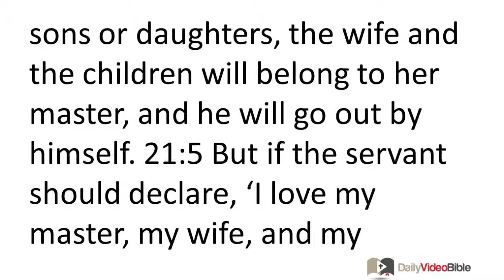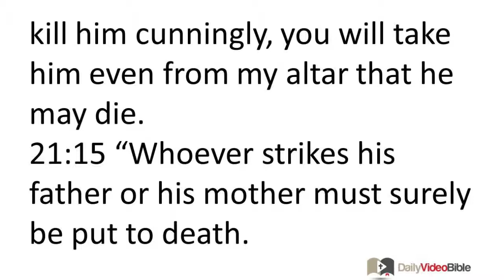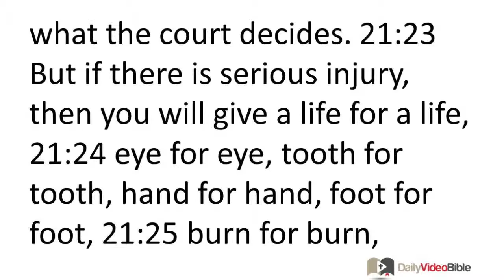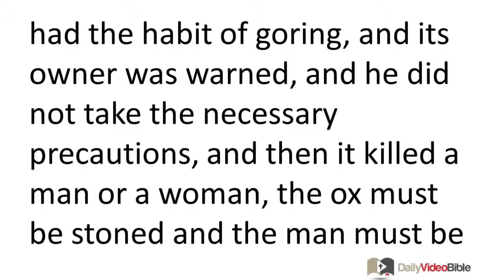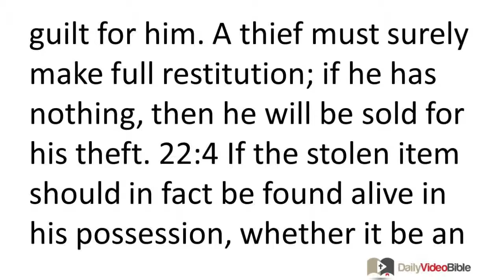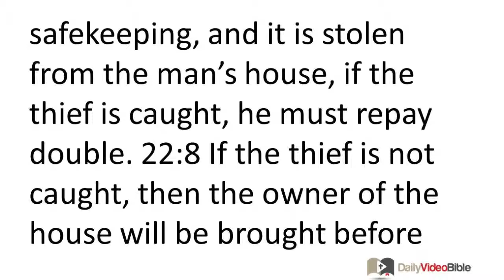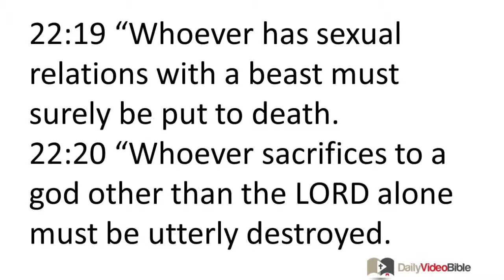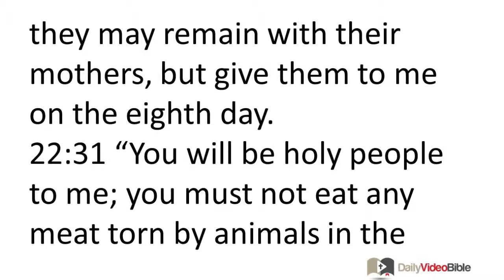February 9 Exodus 21 and 22 Old Testament for the Daily Video Bible DVB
Exodus 21:12-21 - Personal Injuries
21:12 "Whoever strikes someone so that he dies must surely be put to death. 21:13 But if he does not do it with premeditation, but it happens by accident, then I will appoint for you a place where he may flee. 21:14 But if a man willfully attacks his neighbor to kill him cunningly, you will take him even from my altar that he may die.
21:15 "Whoever strikes his father or his mother must surely be put to death.
21:16 "Whoever kidnaps someone and sells him, or is caught still holding him, must surely be put to death.
21:17 "Whoever treats his father or his mother disgracefully must surely be put to death.
21:18 "If men fight, and one strikes his neighbor with a stone or with his fist and he does not die, but must remain in bed, 21:19 and then if he gets up and walks about out-side on his staff, then the one who struck him is innocent, except he must pay for the injured person's loss of time and see to it that he is fully healed.
21:20 "If a man strikes his male servant or his female servant with a staff so that he or she dies as a result of the blow, he will surely be punished. 21:21 However, if the injured servant survives one or two days, the owner will not be punished, for he has suffered the loss.